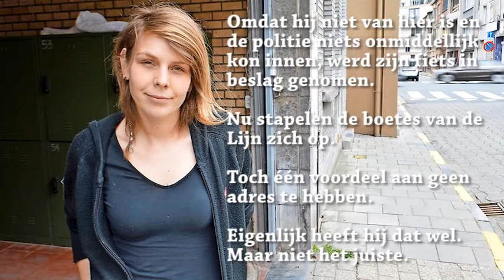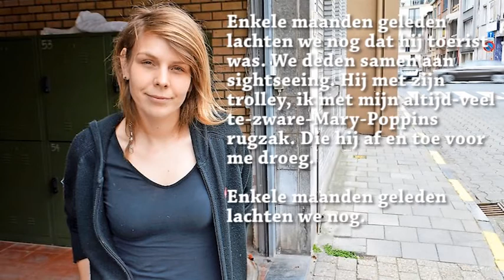Kaat Hermans - Ik Ben Vandaag Een Vriend Verloren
Kaat Hermans kon door keelontsteking helaas niet op Droef zijn, maar we konden dankzij Stad Gent en het project Straatpraat deze audio-opname afspelen van een van haar zeer betrokken verhalen. Zo was ze er toch ook een beetje bij op Droef Afgelast.